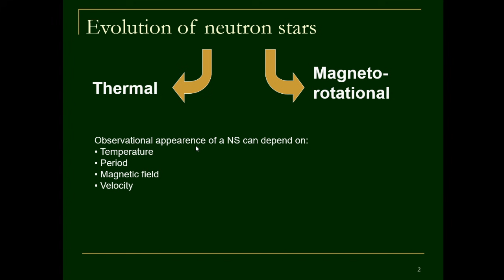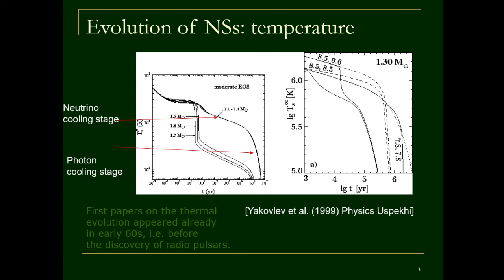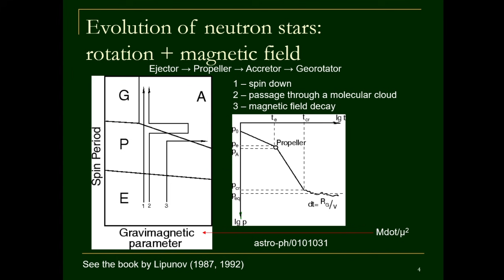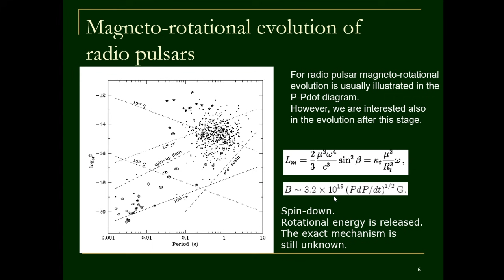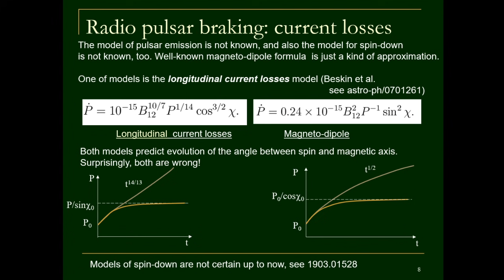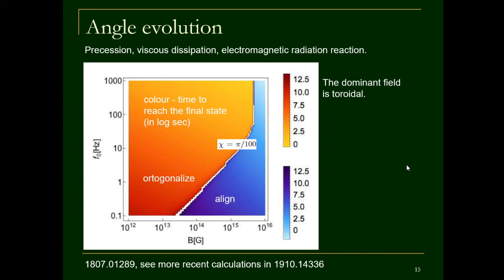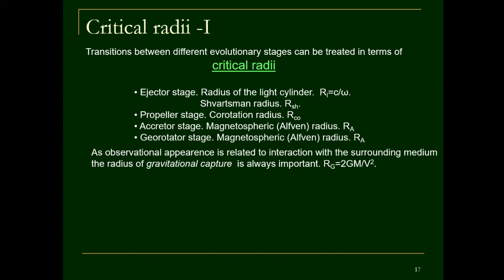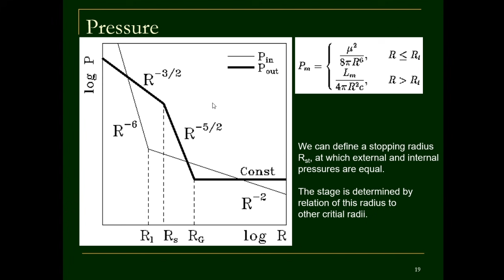Магнитовращательная эволюция нейтронных звезд. Введение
Простые модели эволюции периода вращения нейтроных звезд.